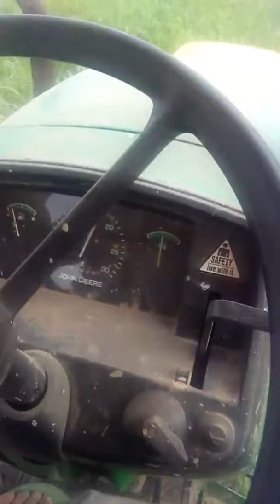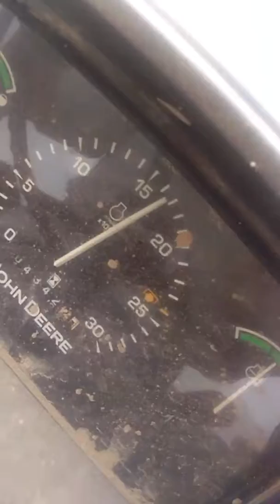Malkiat kotli khas